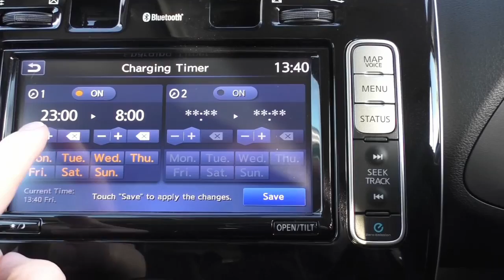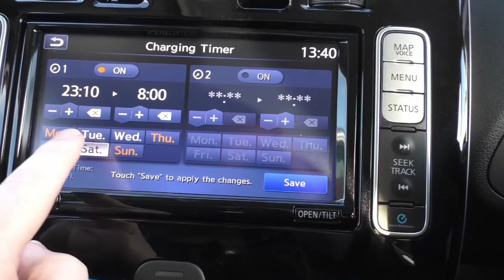Best Electricity Tariff For An EV Driver (Apr 2019)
I genuinely believe I can save the average EV driver hundreds of £££'s per year, and in this video I'm going to prove it.